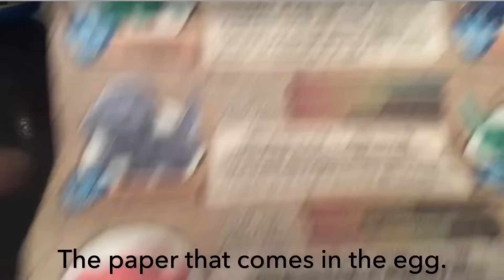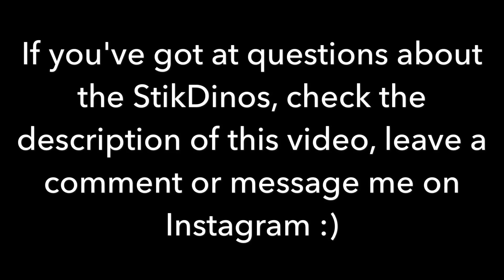Stikbot Dinosaur Surprise Eggs Opening | JJ & Allie Stikbot Films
I found these Stikbot Dinosaurs at my local Walmart (in Canada) for approximately $6 CAD (the price of a single stikbot). If you'd like an up close look at the Pachycephalosaurus direct message me on Instagram and I'll send you some pictures and videos :) If you've just got a generic question, leave it in the comments of this video!